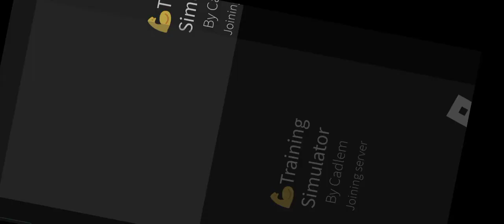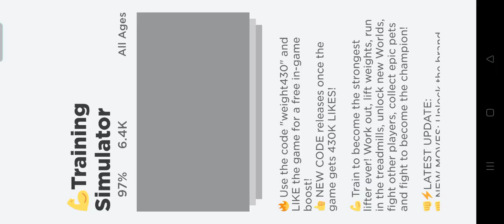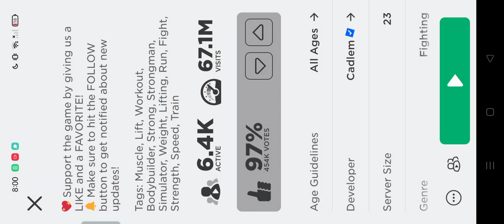training sim. pls enjoy. :roblox: